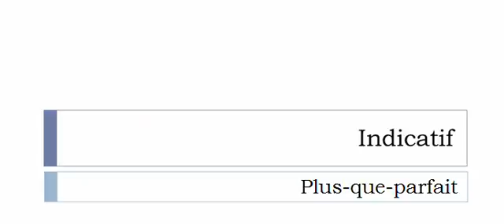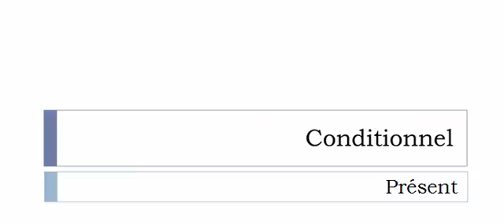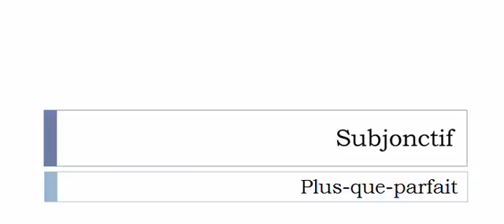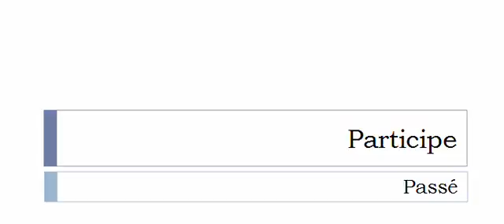Learn French conjugation with me # Verb = Phosphorer